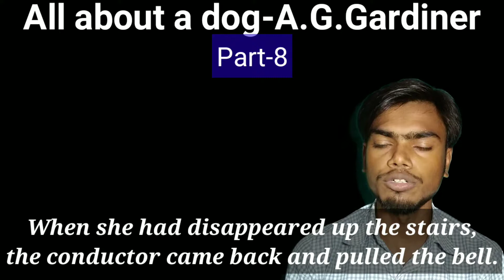All about a dog- A.G. Gardiner || Part - 8 বাংলায় || PathShala